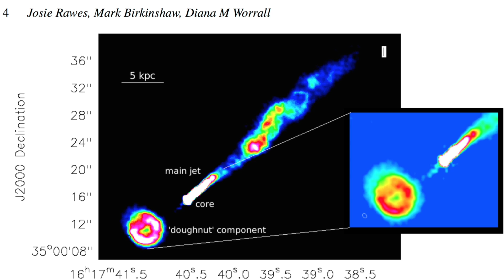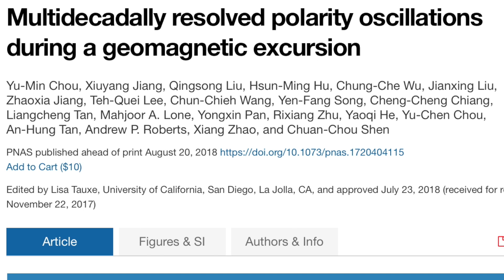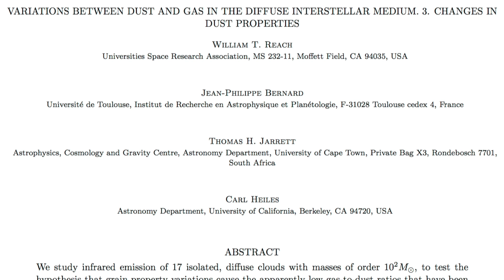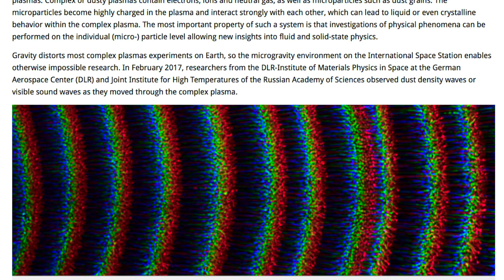Top Science News | August 2018